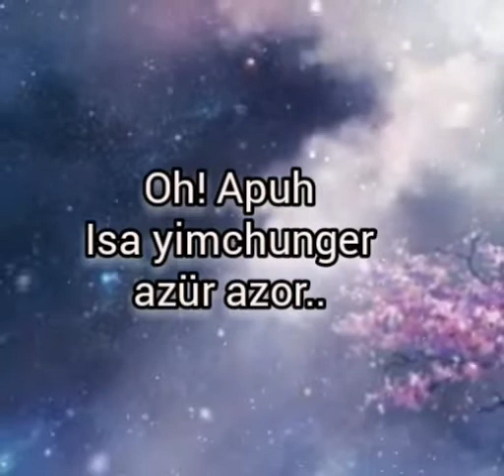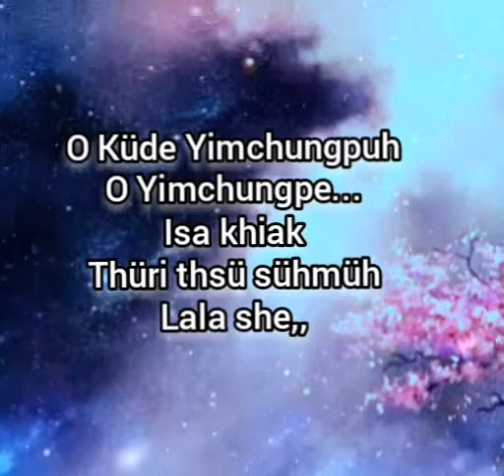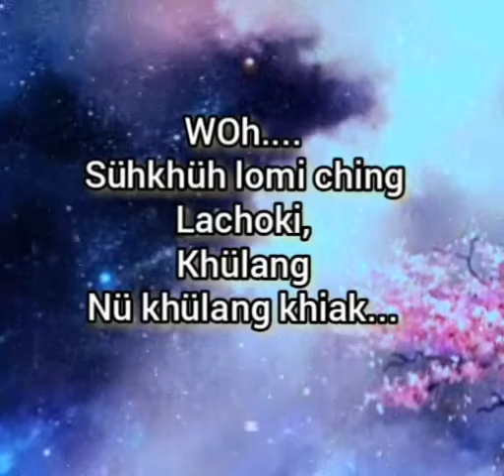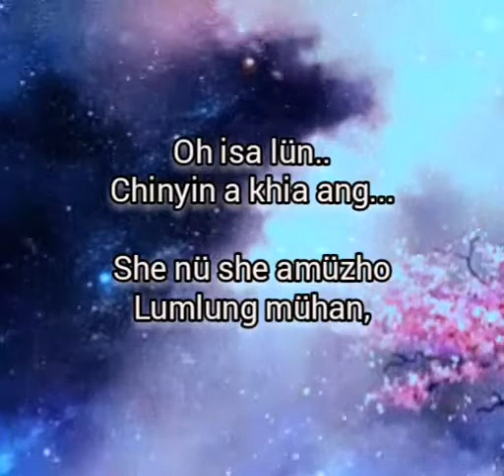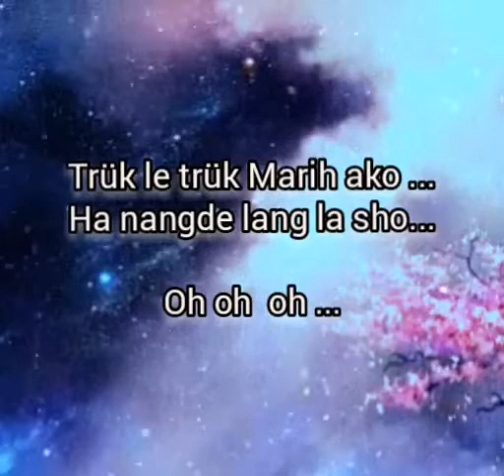OH! ISA LÜN... (Officials music 🎶 with lyrics)